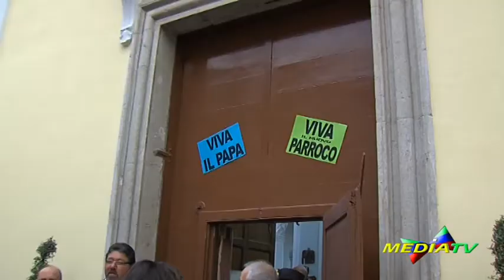Faicchio (BN), ingresso Rev. don Filippo Figliola Parrocchia 'Santa Maria Assunta'